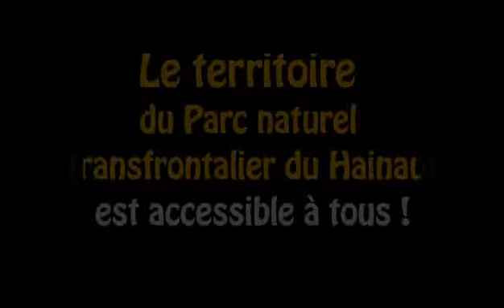Montage des joelettes en Prêt au Parc naturel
Cet équipement permet à une personne à mobilité réduite (âge avancé ou difficultés physiques, handicap) de partir en randonnée sur tout chemin, accompagnée par deux personnes (une devant, une derrière). Ce "fauteuil roulant" est prêté aux communes, associations et particuliers (caution de 200 euros).